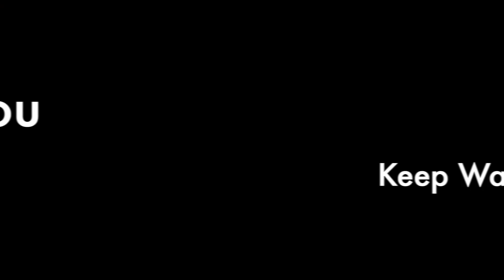How to Crack a Software Job From Non-CS background - Must Watch for Non CS Guy 🔥🔥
🧠 Topics Covered:

1. Theory Subjects
2. Programming language
3. Thought process
4. Proactiveness
5. Web Development & App Development
6. Best Source to learn
7. Take initiative
8. End with Motivation

My Thumbnail Designer : Ritesh
Instagran :- ui_designer_frontend

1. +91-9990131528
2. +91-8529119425